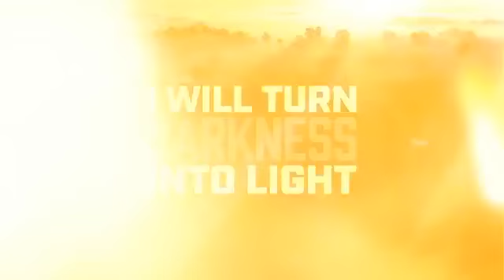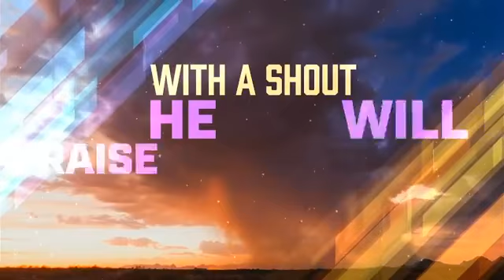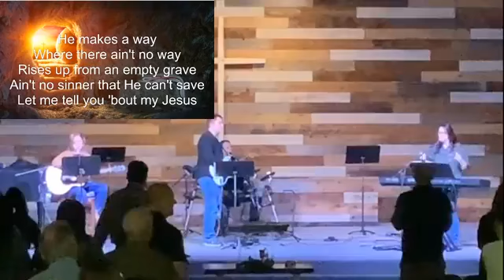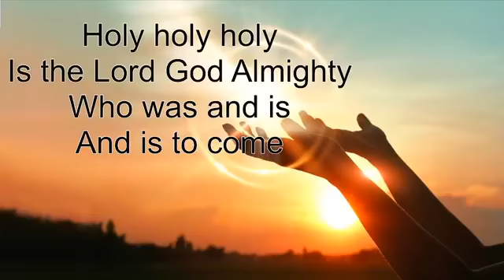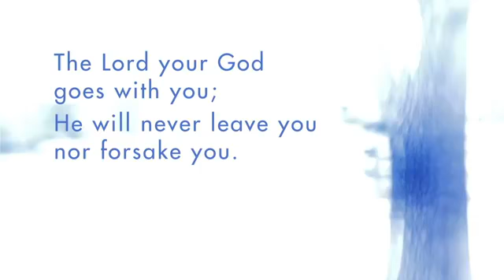Do You See Jesus Doing Something - 1-30-2002